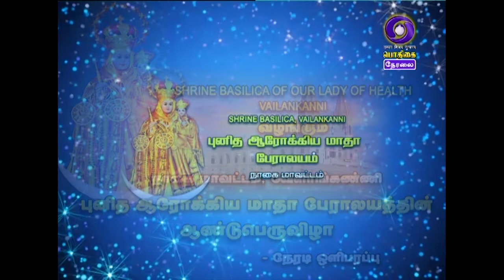ANNUAL FESTIVAL OF SHRINE BASILICA OF OUR LADY OF HEALTH, VAILANKANNI | 08 - 09 - 2019